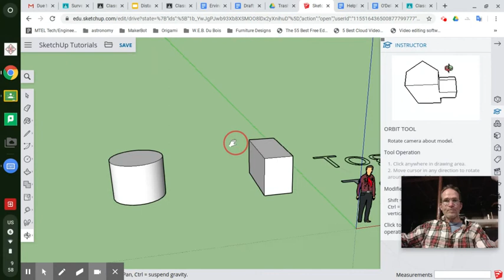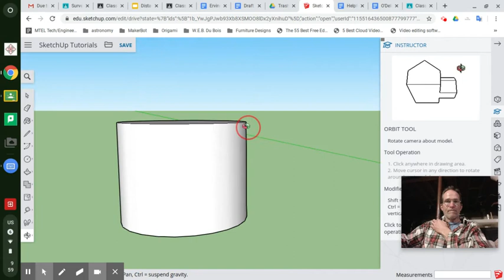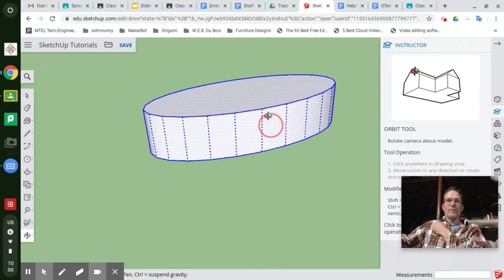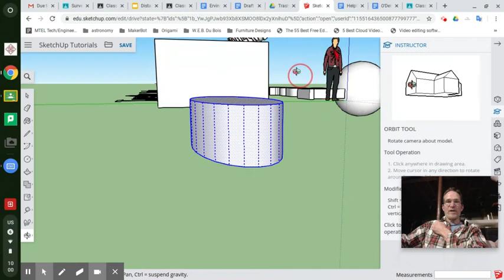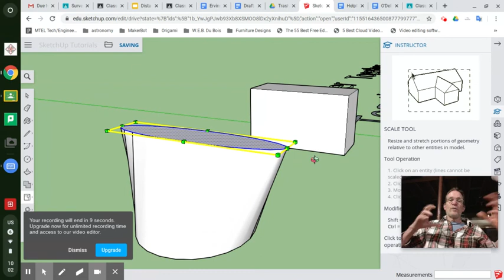Lesson 12.1: Scale Tool Part 2 - Distort Shapes & Surfaces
Learn how the Scale Tool can also misshape things

Note: SketchUp changed their toolbars since this video was made.  If you don't see the toolbar in the same layout as this video, look for the tool in the three dots icon ( ... ) near the bottom of the left-hand toolbar.  A pop-out window will appear with the additional tools.